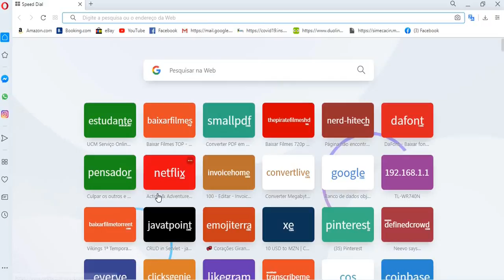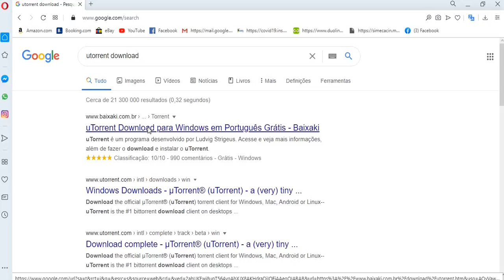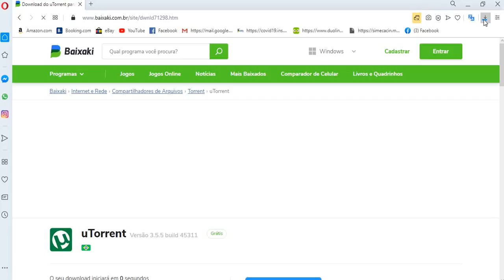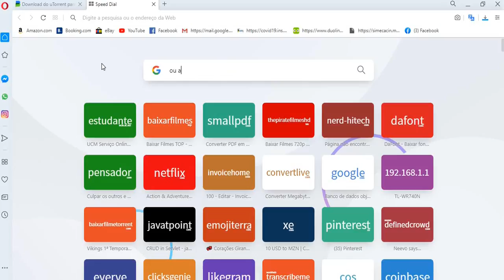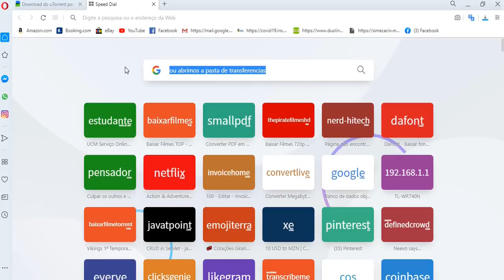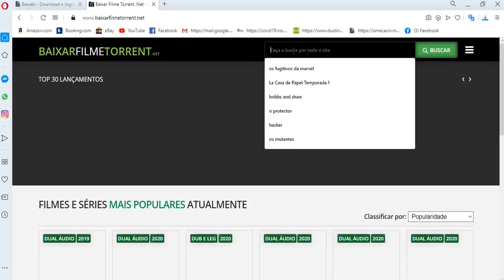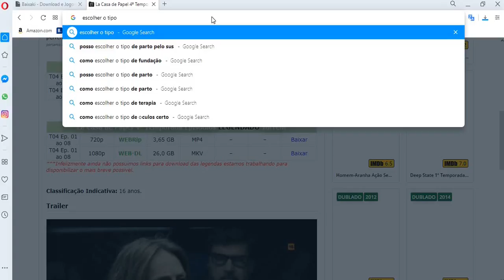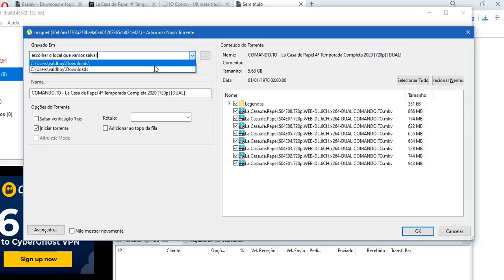Como baixar filme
Subscreva - se no meu canal de YouTube e active o sino de notificação

EQUIPAMENTOS:
Computador de Marca Dell
Processador: Intel Inside Corei5
Editor de vídeo usado: Premiere pro

Para saber como são feitos os filmes da Marvel clique no link a baixo👇